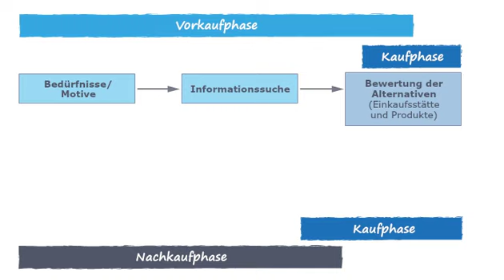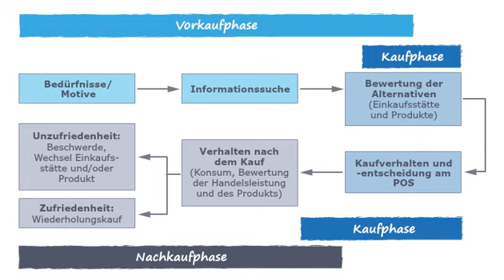Handelslogistik und Supply Chain Management | Vorkaufphase